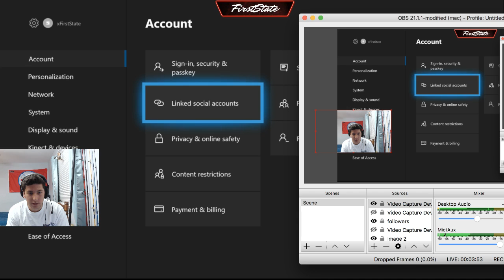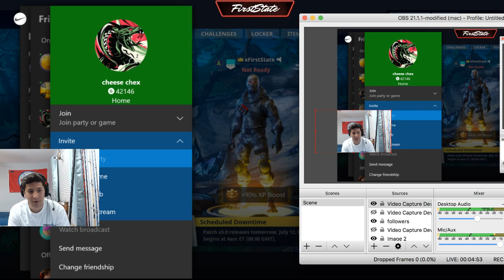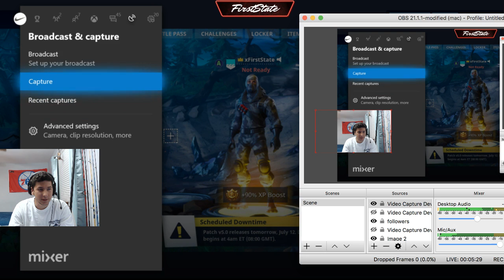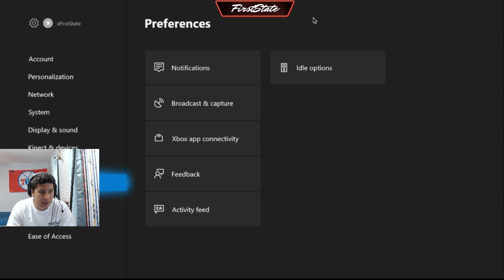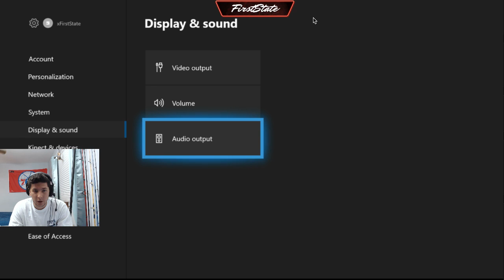Fortnite Battle Royale | FirstStateFishing - (Let's Get Some Dubs)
Let's Get some W's!!